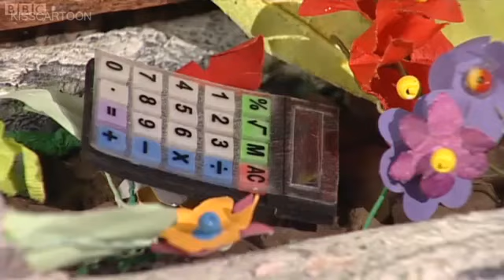Postman Pat S04E18 Postman Pat and the Magic Lamp